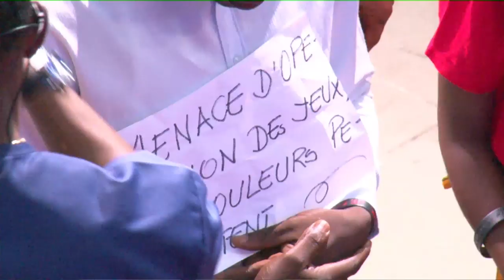PORTEZ LA MENTALITÉ DE LA VICTOIRE 3 7 JUILLET 2019